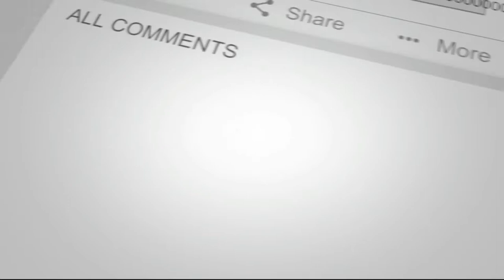Chakka Kumbilappam/Jackfruit Dumplings/Jackfruit kumbil/ chakka Ada/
Hellooo🙂,Its Jackfruit season so lets make a yummy dish with this beautiful fruit... You can make it with Rice powder or wheat flour.. then jaggery,coconut, and offcourse Jackfruit... steamed in a leaf ... the aroma is irresistible

Jackfruit 15 -20 pieces
wheat flour
salt
bay leaf/ vazhanayila